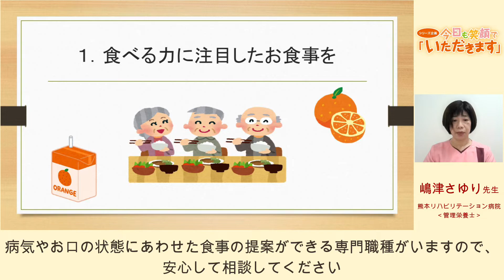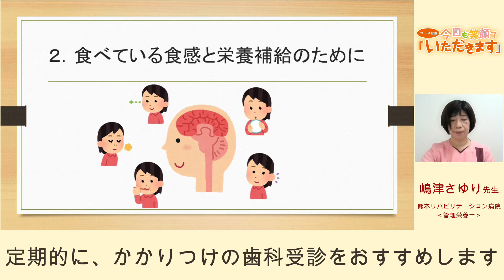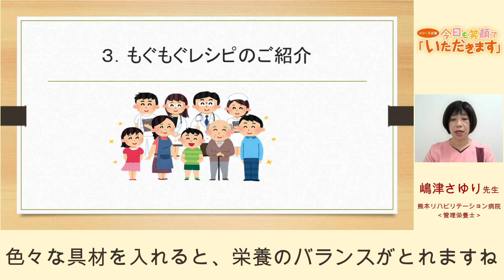今日も笑顔で「いただきます」‹Vol.８›自宅で簡単、もぐもぐレシピ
嶋津さゆり先生（熊本リハビリテーション病院／サルコペニア・低栄養センター）より「自宅で簡単、もぐもぐレシピ」の解説を、動画でお話し頂きました。

‹森永乳業クリニコ株式会社›
森永乳業クリニコ株式会社は、1978年に設立以降、通常の食事だけでは体に必要な栄養を満たすことができない方のための食品を開発・販売しています。入院されている方、老人ホームや介護施設に入居されている方、ご自宅にお住まいになっている方、どなたもご使用いただけるよう、医療・介護施設向けの販売や、通信販売など幅広く展開しています。